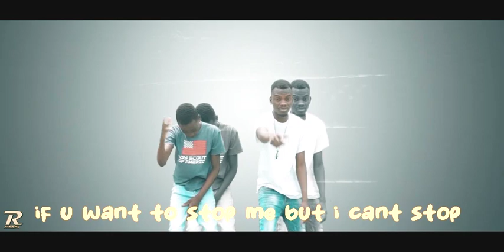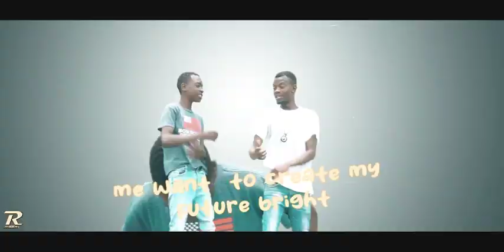Kay Star x Skrappa Flexing {official video}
flexing life